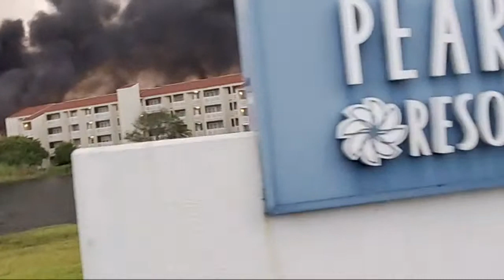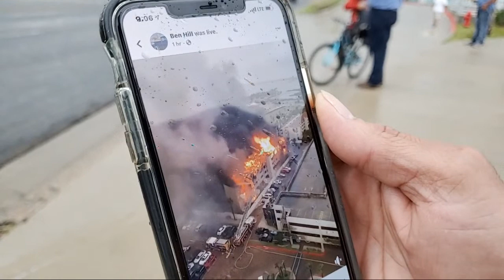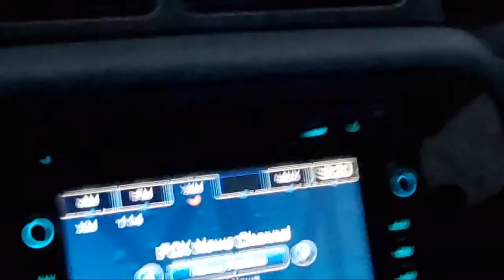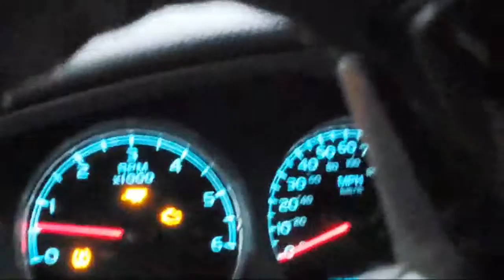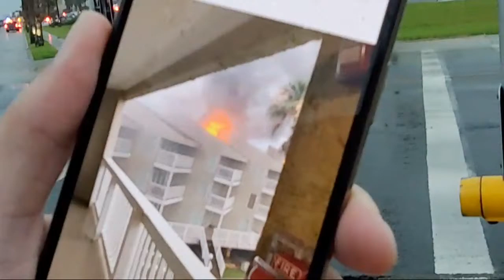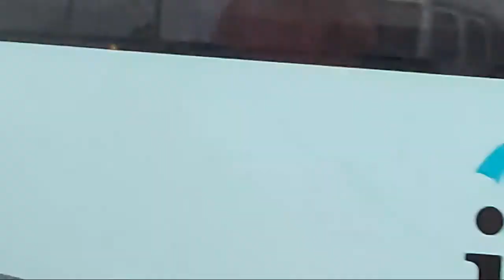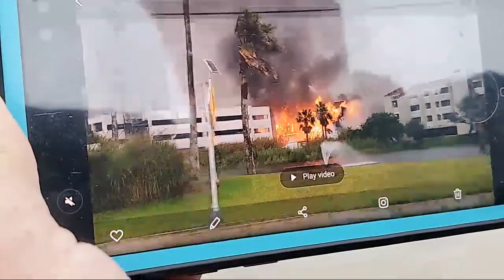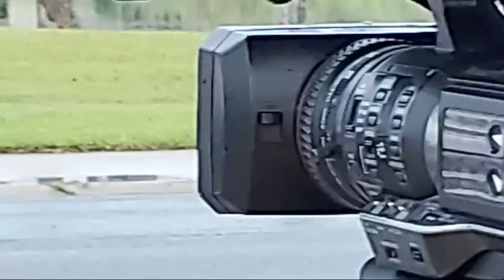Huge Fire On South Padre Island!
Gulf Point Condominiums Building A catches fire from lightning strike early this morning causing a 7 millions dollar loss. More than nine fire agencies on scene. Everyone was evacuated. Possible firefighter being treated for injuries.

All images are explicitly owned by LabPadre Media and may not be used without written consent .